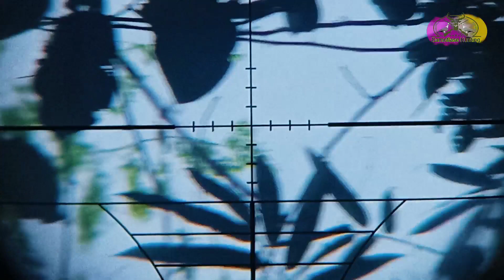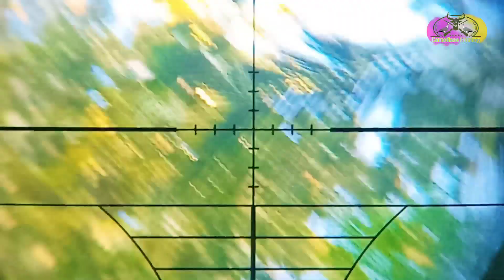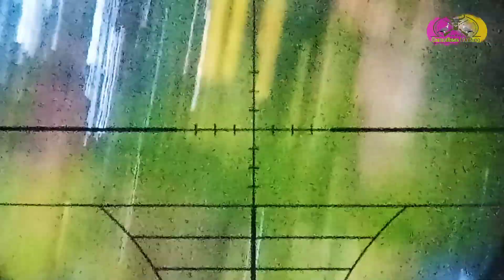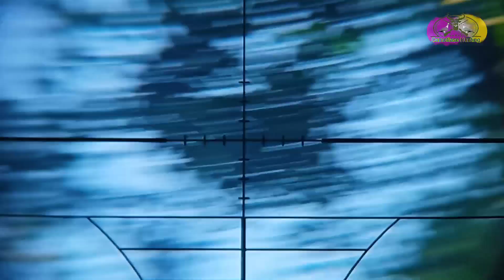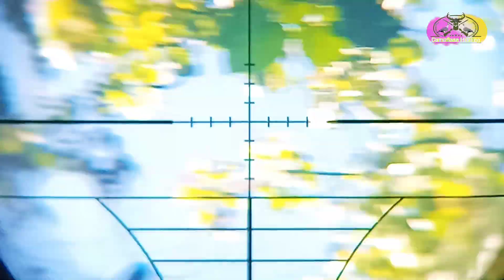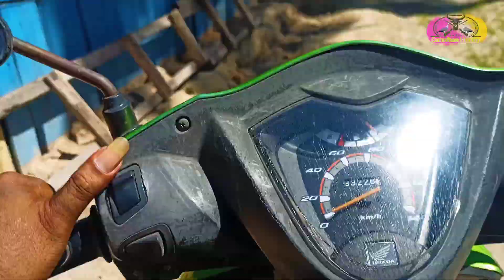Hunbar di spot lama bersama teman bedilers @Camoflase Hunting